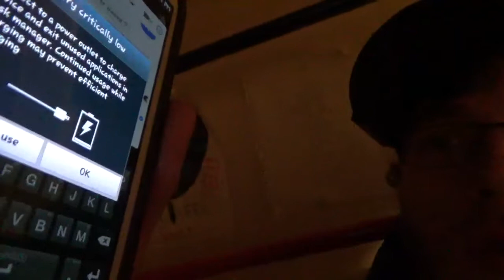BLOGGING WITH NEW CAMERA!!!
Just playing around with the new camera.